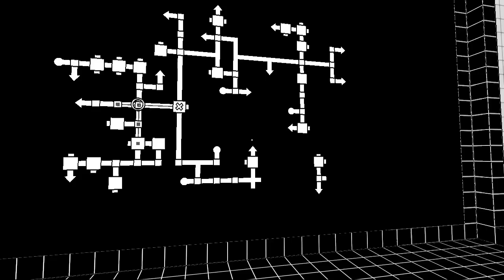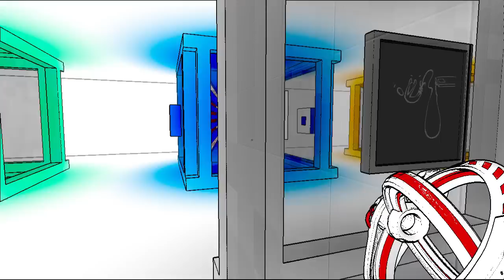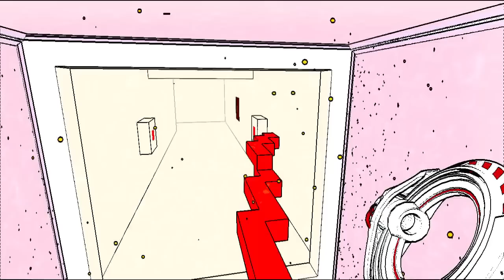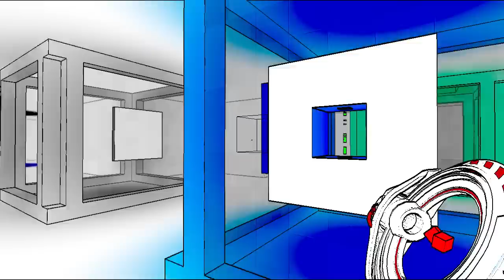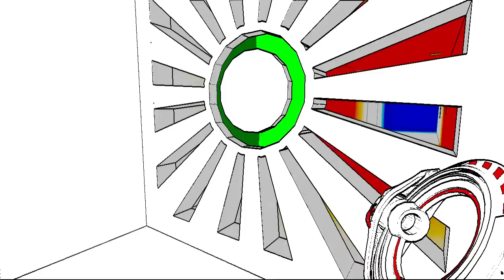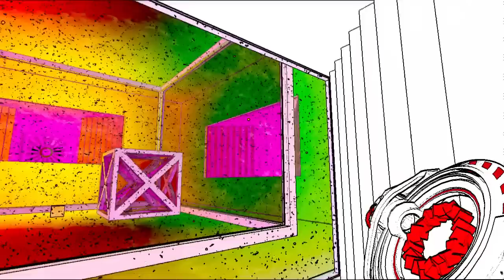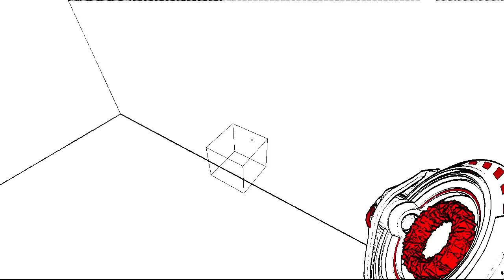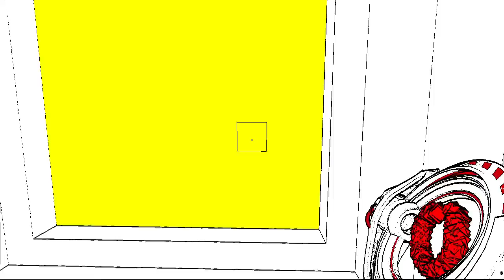LP Toolbox: Antechamber Episode 5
Once more unto the breach...

Any additional music and sound effects are from the indomitable